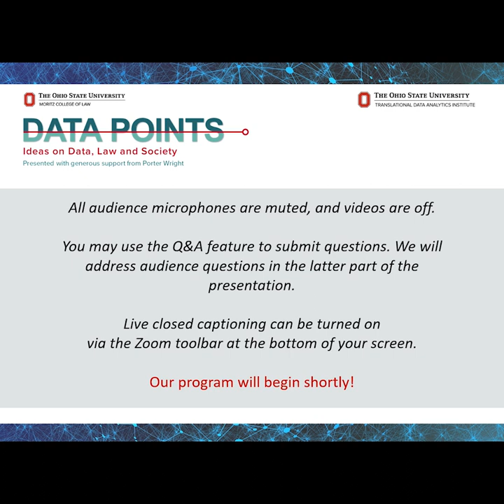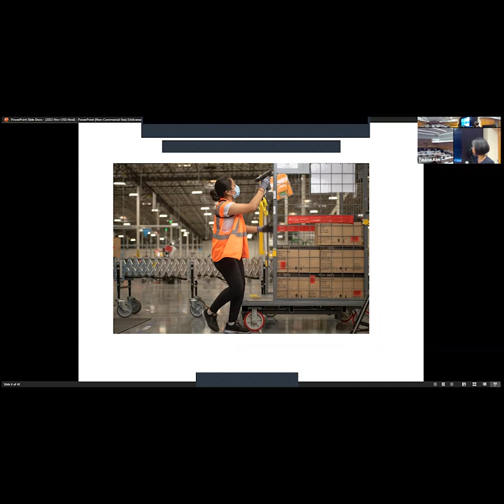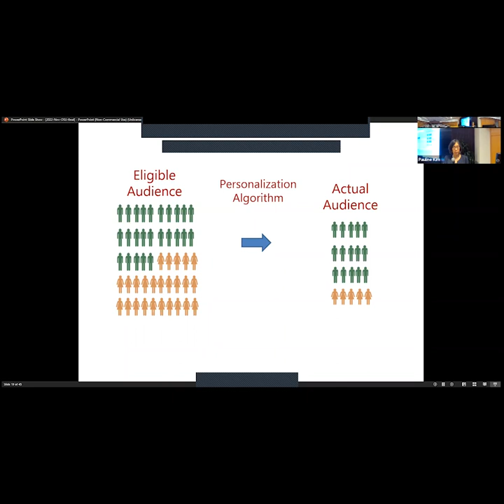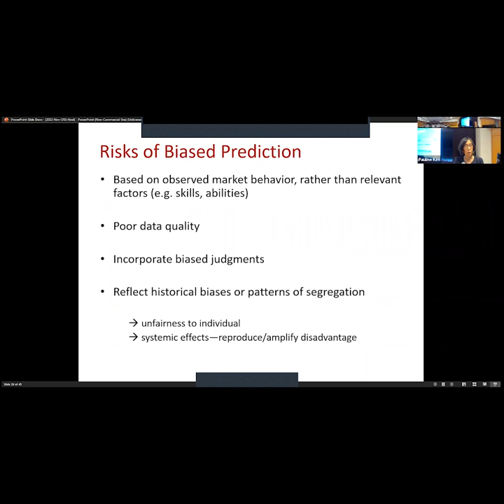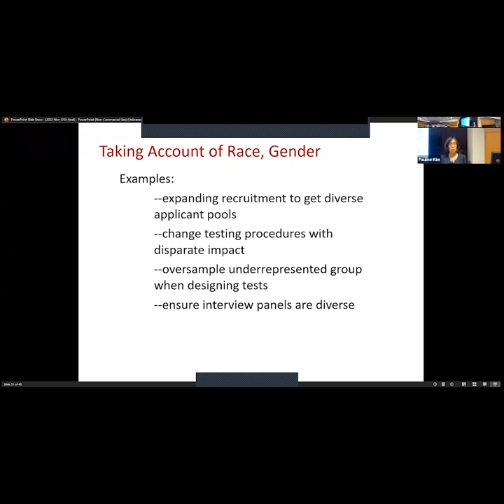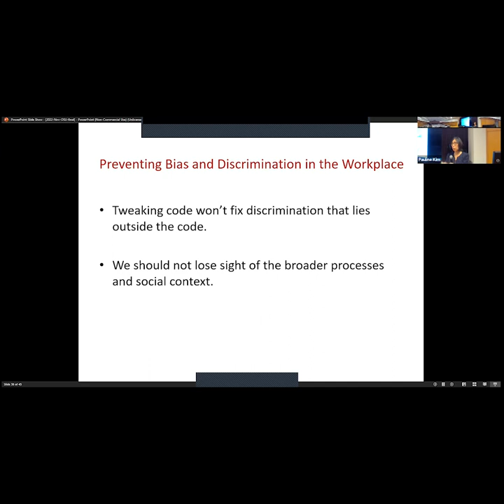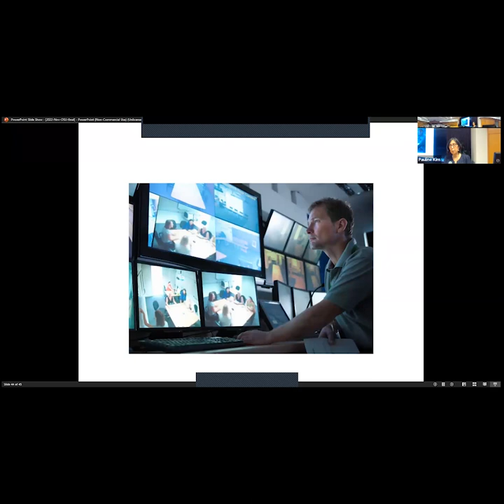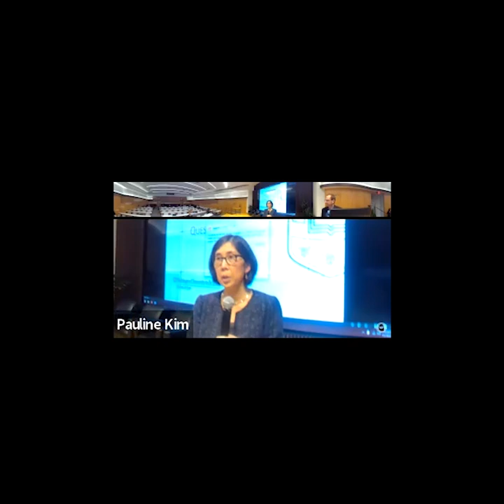Data points Lecture: Big Data and Predictive algorithms are transforming the world of work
The Program on Data and Governance presents Data points Lecture: Big Data and Predictive algorithms are transforming the world of work. Featuring Professor Pauline Kim, Daniel Noyes Kirby Professor of Law. Washington University School of Law